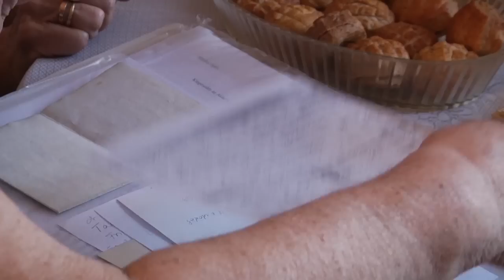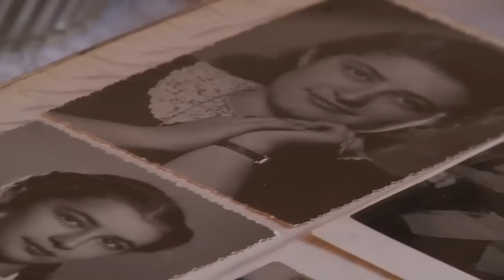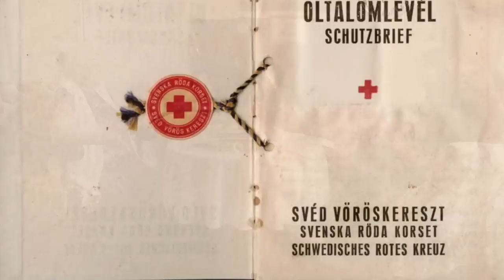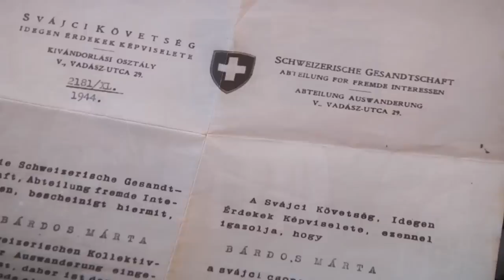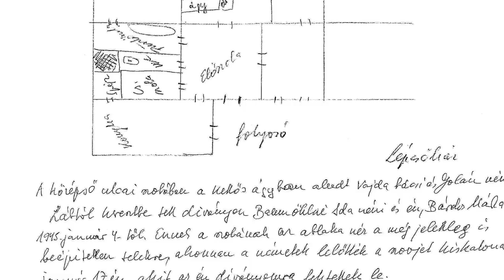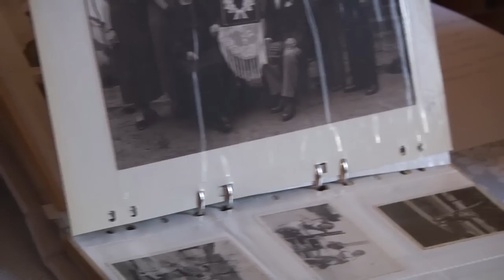A Bárdos család és az Akácfa utca 59. története